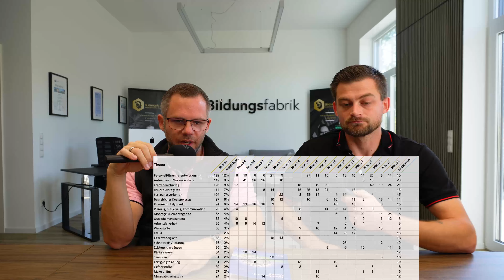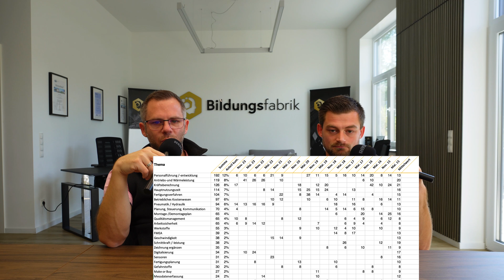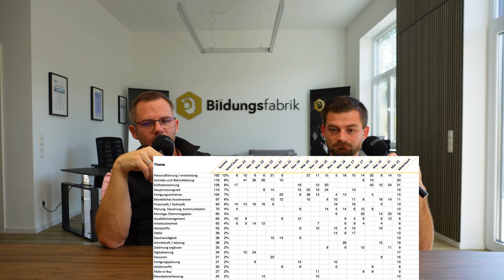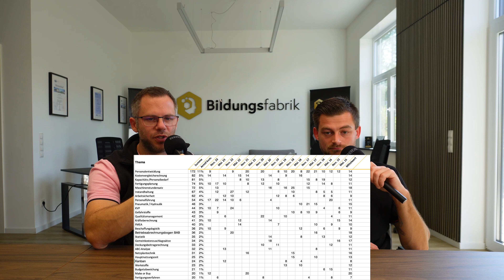Industriemeister (IHK) - Prognose HQ-Metall Herbst 2024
In diesem spannenden Video spricht Stephan Rodig und Tobi darüber, was dich in der HQ-Metall Prüfung Herbst 2024 erwarten könnte